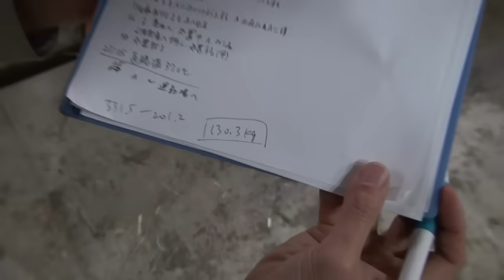アジアゾウの誕生～東山動植物園～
名古屋市にある東山動植物園のアジアゾウ誕生を記録した映像です。椙山女学園大学栃窪研究室（メディア情報学科）と東山動植物園が共同で制作しました。これは2013年6月に制作した作品に映像を追加、再構成・リメイクしたものです。